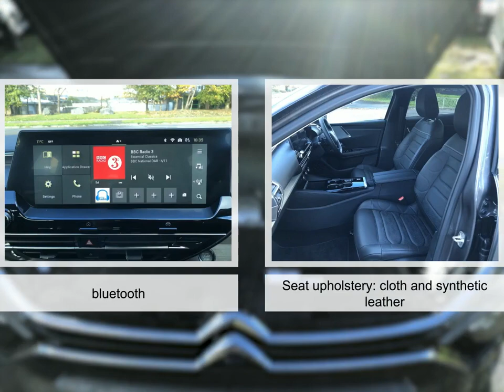For sale 2023 CITROEN C5 X SHINE PLUS AUTOMATIC HYBRID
For sale RV23HNK a 2023 CITROEN C5 X SHINE PLUS AUTOMATIC HYBRID with 110 miles for only £30995. Don't miss out on your next used car come down and test drive it today!